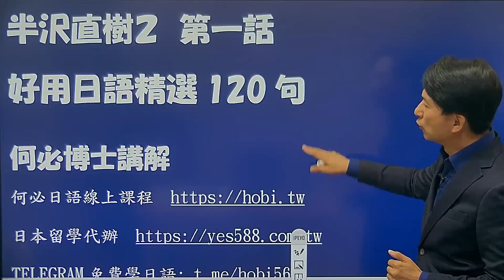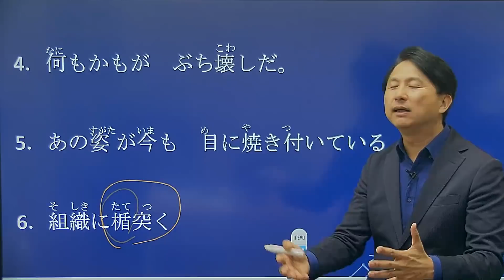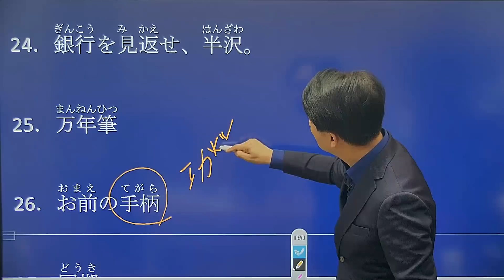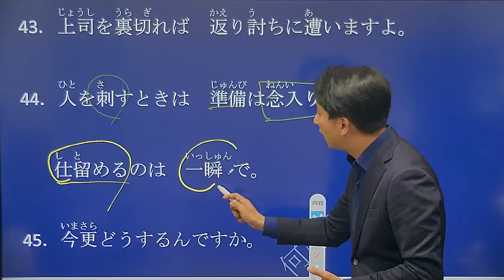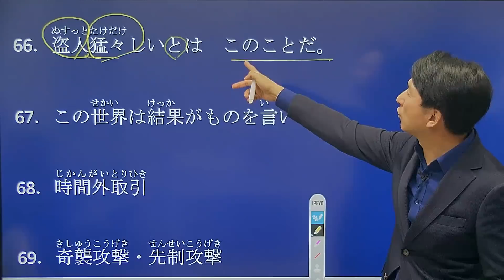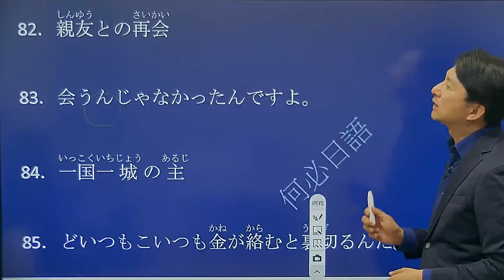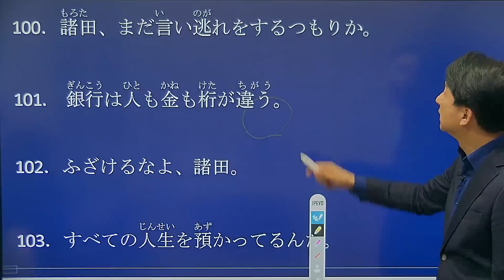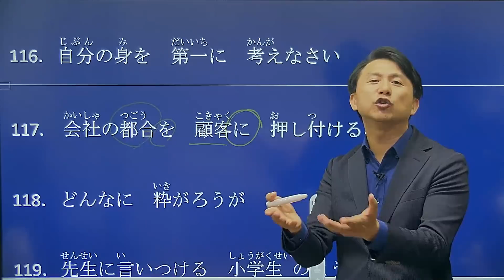半澤直樹2 第二季 第一集 精選120句 半沢直樹看日劇學日語 收視率最高日劇推薦 從五十音到基礎日語高級日語 新聞日語快速學 免費線上日語日文教學雲端線上學習自學課程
何必博士免費LINE@學日語: @hobibi

 從五十音到基礎日語高級日語 新聞日語快速學 免費線上日語日文教學雲端線上學習自學課程